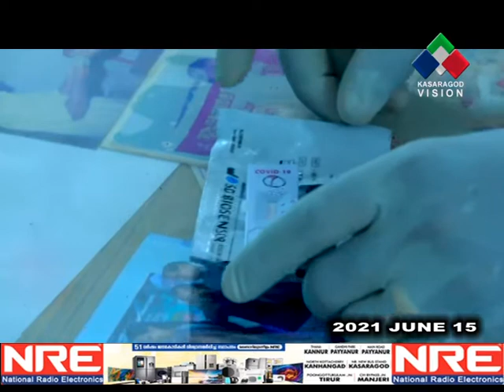കാസര്‍ഗോഡിന് ആശ്വാസം. ജില്ലയില്‍ പ്രതിദിന കൊവിഡ് സ്ഥിരീകരണ നിരക്ക് കുറയുന്നു.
കാസര്‍ഗോഡിന് ആശ്വാസം. ജില്ലയില്‍ പ്രതിദിന കൊവിഡ് സ്ഥിരീകരണ നിരക്ക് കുറയുന്നു. പരിശോധനകളുടെ എണ്ണം കൂടുമ്പോഴും ടെസ്റ്റ് പോസിറ്റിവിറ്റി നിരക്ക് താഴുന്നുവെന്നാണ് നിലവിലെ കണക്കുകള്‍ വ്യക്തമാക്കുന്നത്.